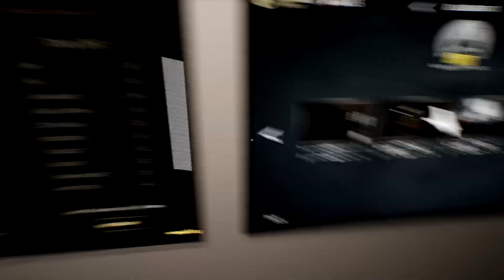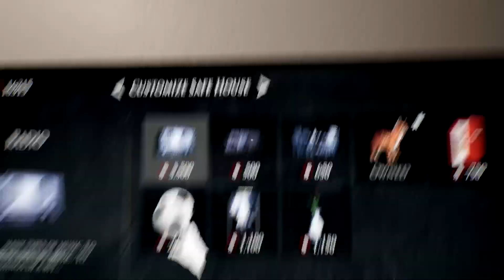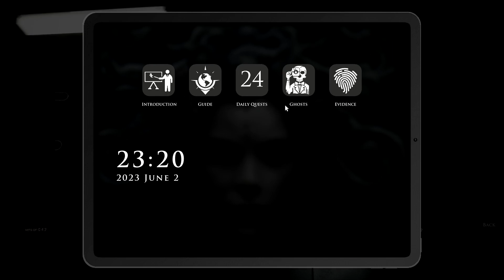Demonologist part 13 Run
I was playing with my sister she streams on Twitch go and check her out